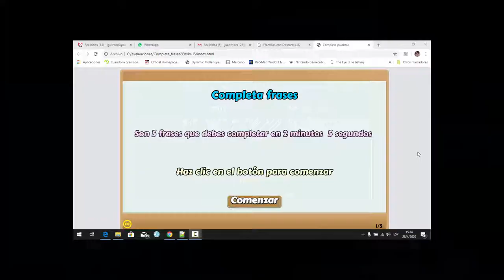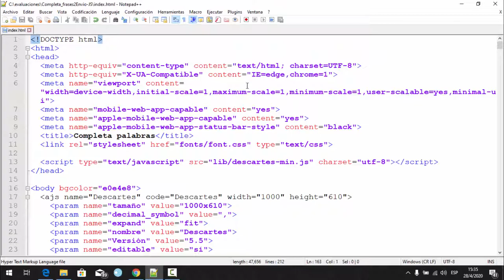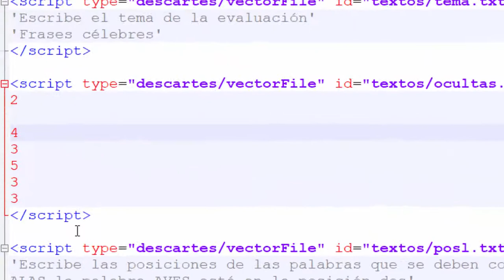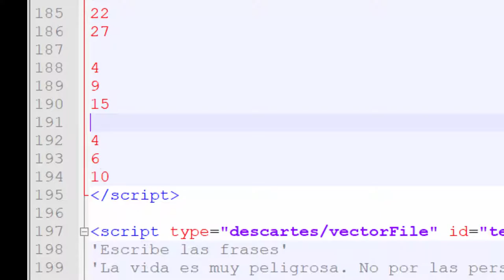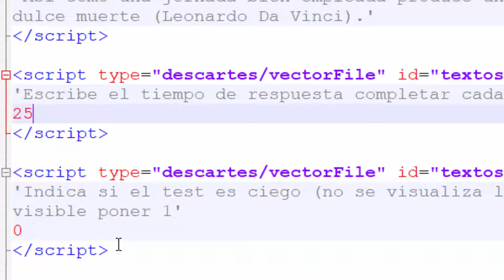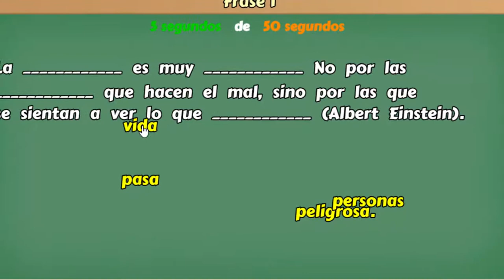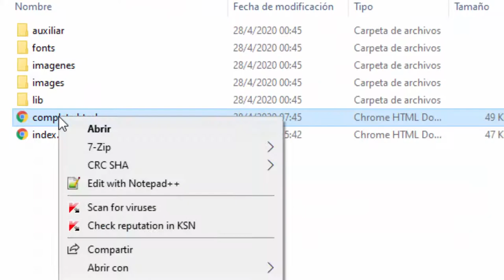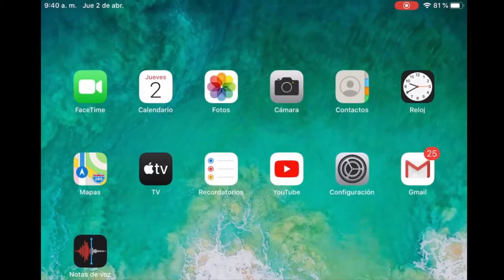Vicerrectoria de Docencia - Cuestionario de Completar Palabras - Estrategia Digital 2020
Tutorial para Preparar un test en formato de completar palabras con envío por correo del resultado al profesor. ¡Ideal para evaluación en tiempos de COVID-19 y en cualquier momento!

Coordinador

Soporte Tecnológico